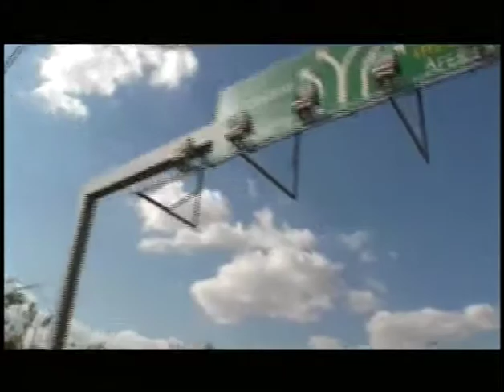Duskant Die Jukskei - Who's News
The hit song in South Africa "Duskant Die Jukskei" by Who's News